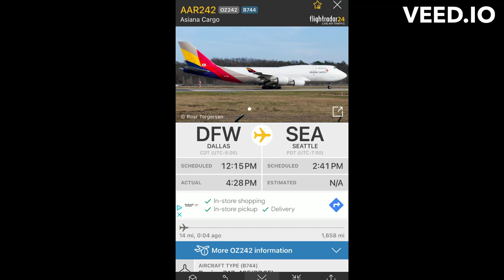A Asiana Airlines Boeing 747-48E(BDSF) Takeoff at DFW airport [HL7436]